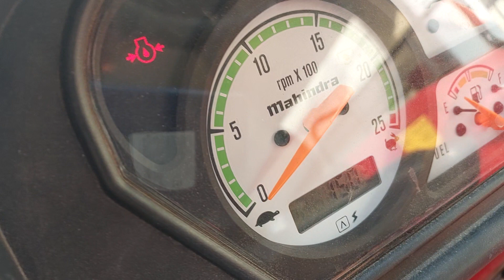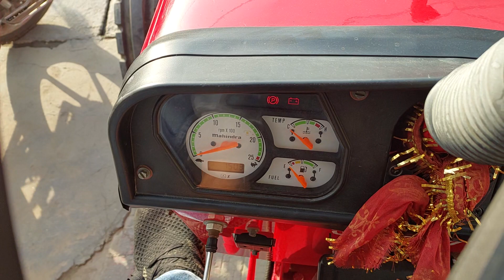बिकाऊ है महिंद्रा 575Di Xp plus 2022 model Meerut number only 6.70 lac 7055102000 पर संपर्क करें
किसान भाइयों की शान में महिला डॉक्टर बदलकर Massey 244 Di ट्रैक्टर लिया है